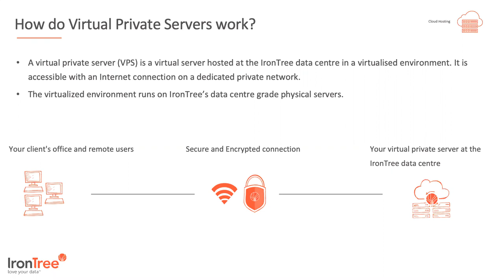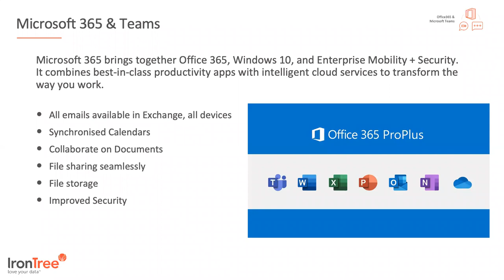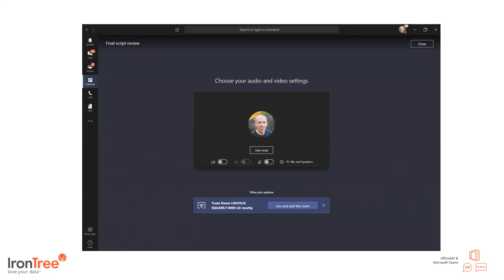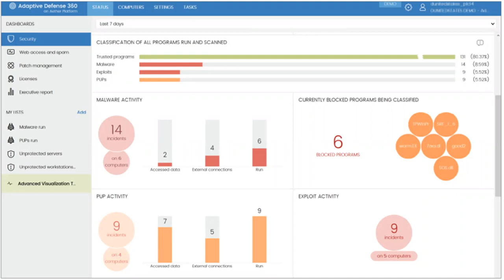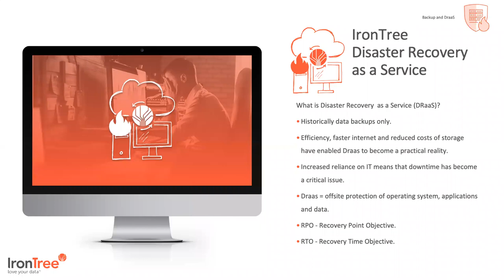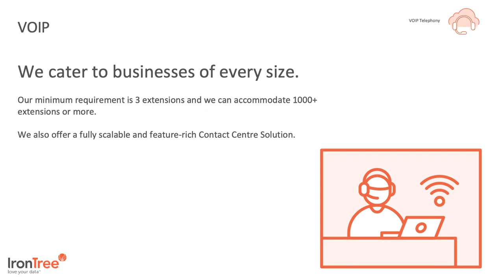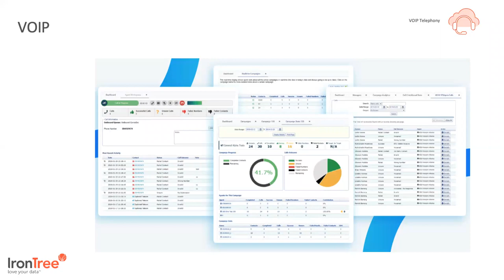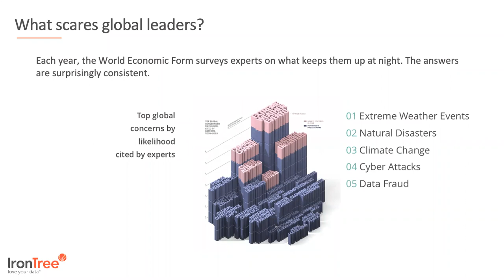Bulletproof your business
An overview of how you can setup your business to be disaster and disruption proof. Initiate a "work from anywhere" policy that enables business to carry on regardless.